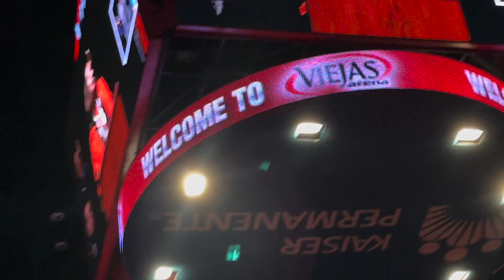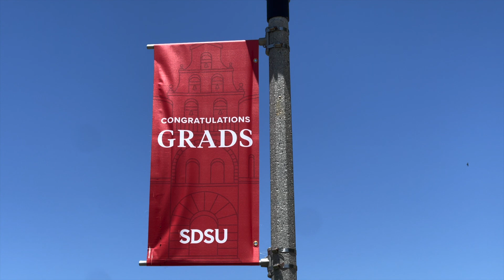SDSU Graduation!!!🎓 CLASS of 2022 🎉[BA in Linguistics & Asian Studies]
Editor - Polly Ip
Archive footage from SDSU Commencement 2022 - College of Arts and Letters

After being in college for a decade, I have finally graduated. It has been a very long and tough journey with studying, bad night sleeps, drinking coffee and energy drinks, and zoom, but I made it. I was knocked down many times but I never gave up. I graduated with a B.A. in Linguistics and Asian Studies, with a minor in International Studies. Nothing is impossible if we do not give up and fight for what we believe in.

Also, I have fulfilled a promise that I made to my dear Grandmother before she passed, which was to finish school, and I did it. She believed in me, and now, I proved that she was not wrong. I wished she was here to see me but I know she was there in spirit.

I dedicated this video to her. 我婆婆。